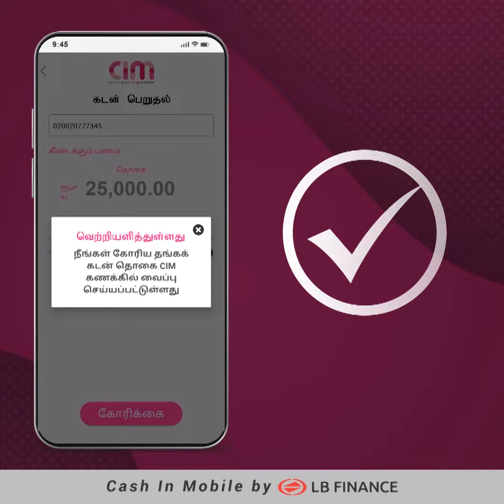CIM உடன் நிகழ்நேர LB தங்கக் கடன் மீள் நிரப்பல்கள்